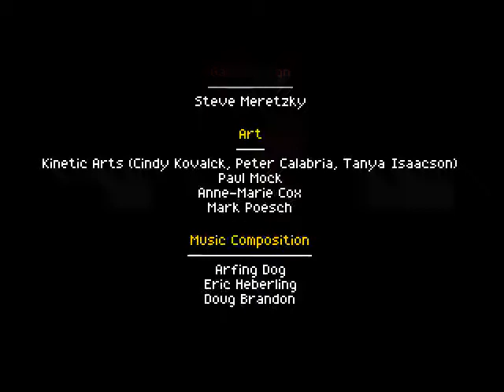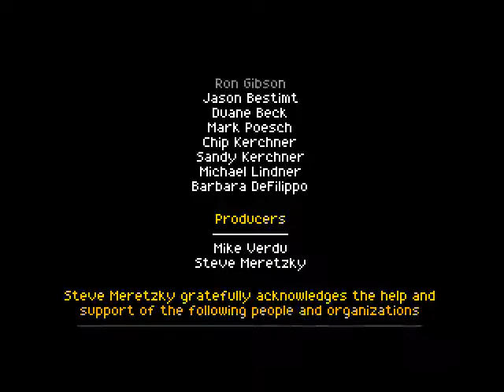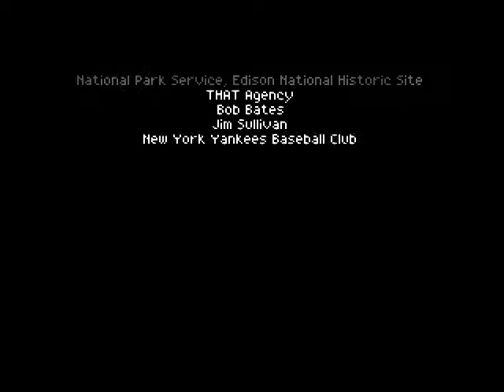Let's Play Superhero League of Hoboken -24- [END]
Episode 24 - The Final Showdown

Our valiant heroes face off against Dr Entropy and his most evil creation yet